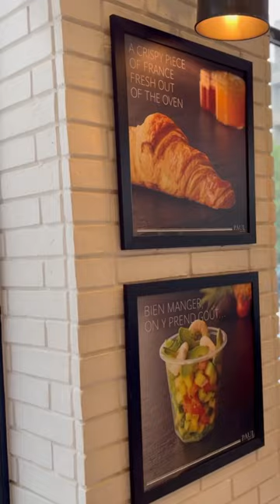✨Artisan Bakery Experience, Yummy food & Cosy vibes ✨